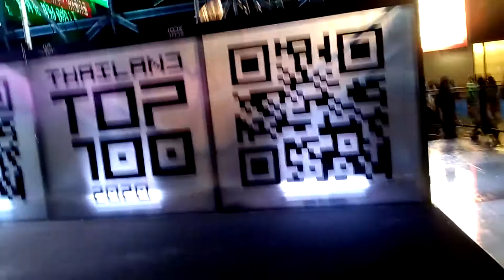newsmeencjr- joox สยามพารากอน 7/11/2563